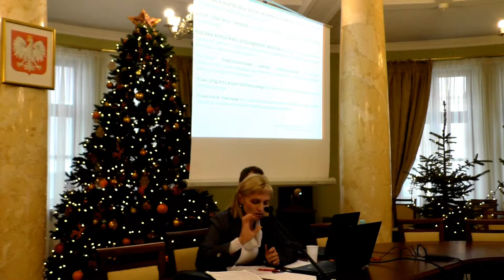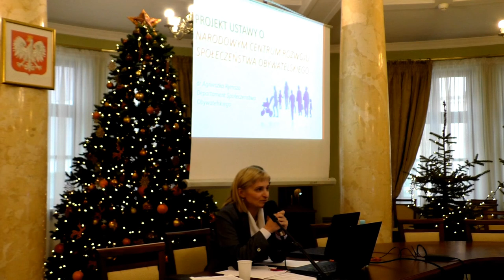Konsultacje NCRSO w Lublinie (19.12.2016) - uwagi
Uwagi uczestników spotkania.